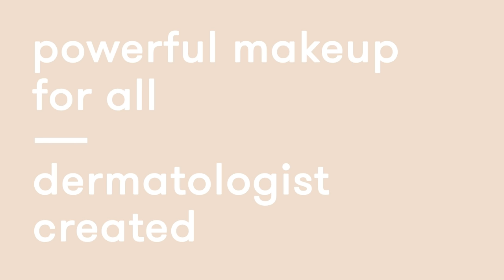How To Apply Leg and Body Makeup | Body Makeup Tutorial | Dermablend Professional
Meet Leg and Body Makeup from the #1 dermatologist recommended body coverage brand. It’s your ultimate body makeover in a tube. Contains high performance pigments to cover a variety of skin concerns, including varicose veins, stretch marks, scars, age spots, birthmarks, bruises and tattoo cover up. Plus, it protects the skin with broad spectrum SPF 25 while providing all day hydration.

Watch our full body makeup tutorial for application tips.

#1 Dermatologist-Recommended Coverage Brand

Dermatologist-Tested | Non-Comedogenic | Sensitive Skin-Tested | Allergy-Tested | Fragrance-Free
Formulated Without: Phthalates, Triclosan, Sodium Lauryl Sulfate